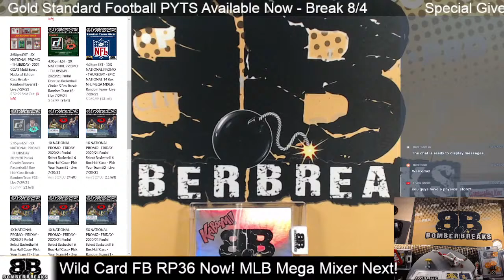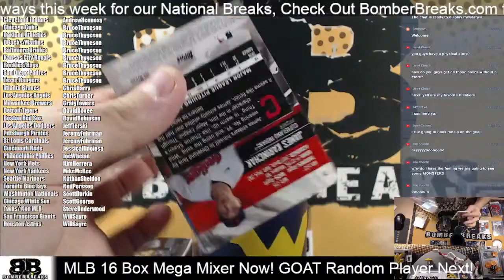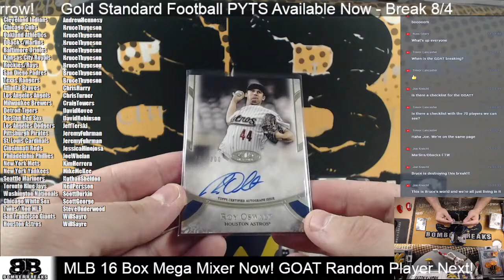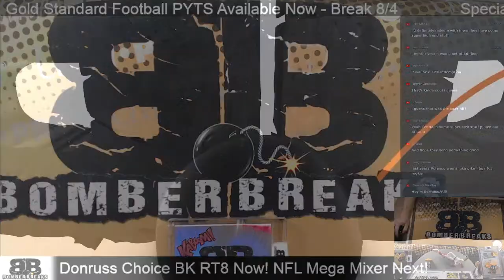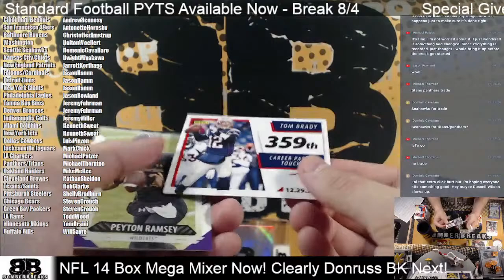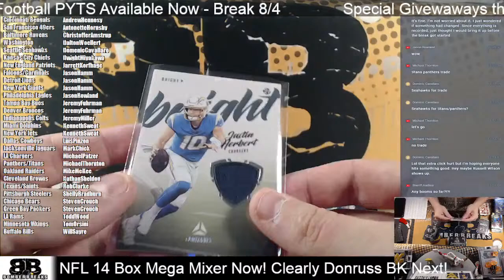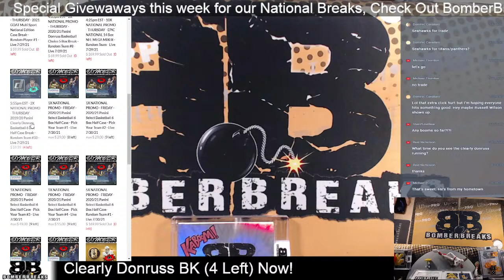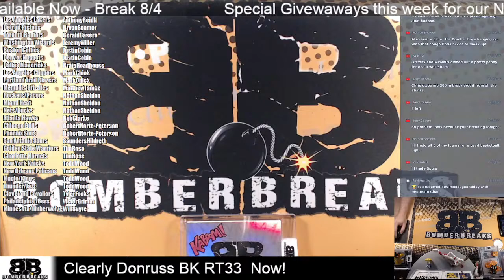BomberBreaks.com DAY 2 NSCC Week Special Promo Breaks, Welcome!!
Live Breaks @ & eBay Store BSC-Chris!